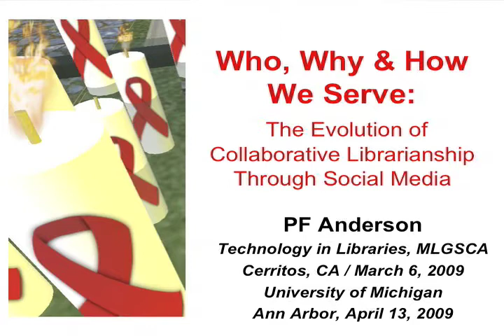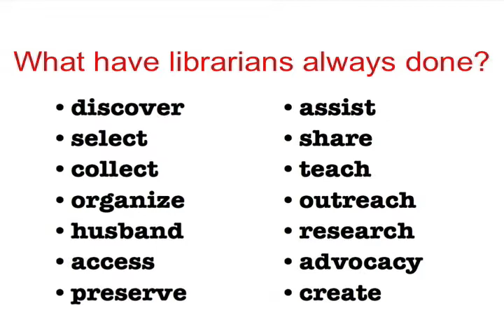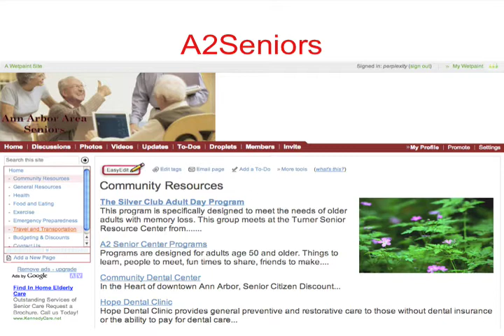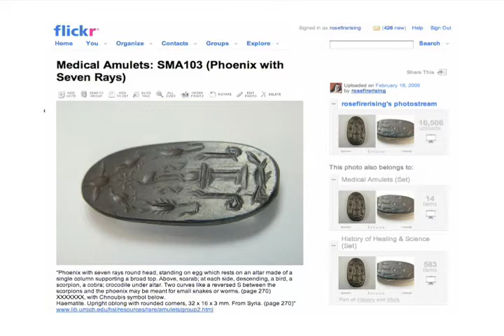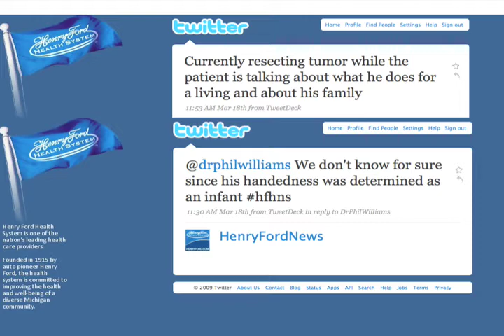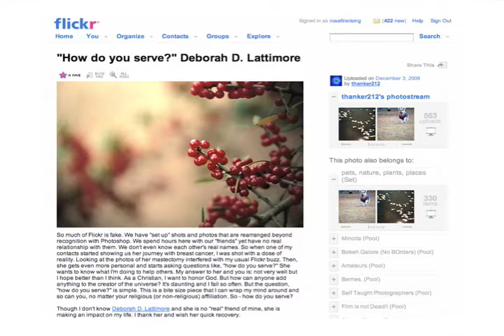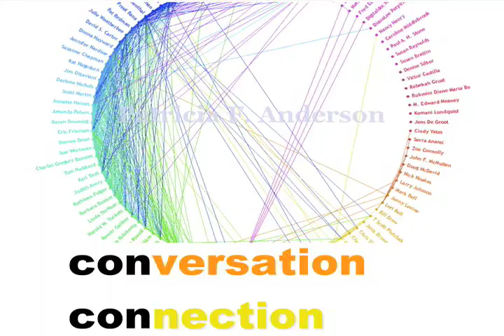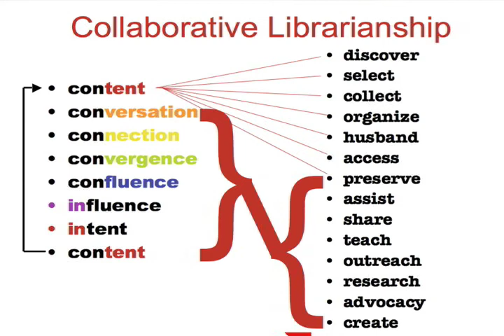Who, Why, How We Serve: The Evolution of Collaborative Librarianship through Social Media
Placing a historical context around contemporary social media use by
library communities and constituents, Patricia F. Anderson offers
examples of emerging technologies librarianship that reveal
relationships with traditional librarianship, and proposes a model of
collaborative librarianship. Selected examples include local community
support and engagement projects, outreach to researchers, and
librarianship integrating virtual worlds with other online social
networks.

This presentation has been slightly altered from its original version
which was given as an invited speaker presentation at the Medical
Library Group of Southern California and Arizona (MLGSCA) annual
meeting in Cerritos California in March of 2009. Patricia Anderson is
the Emerging Technologies Librarian of the Health Science Libraries,
University of Michigan, and senior author of the Medical Library
Association Encyclopedic Guide to Searching and Finding Health
Information on the Web.